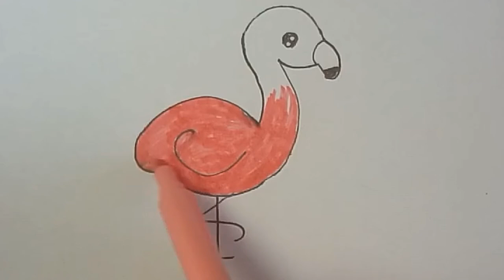How to draw a flamingo | Learn how to draw | step by step drawing tutorial | Drawingwithme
Hi guys
Let's learn how to draw an owl and coloring them happily

 In this channel i draw and paint simple drawings and paintings for every one : beginners, children and their parents